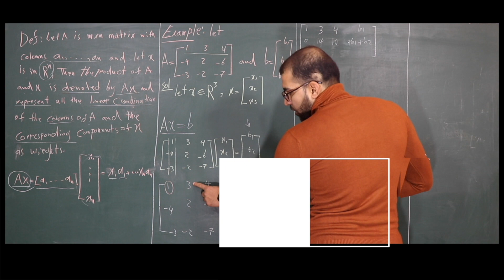١٠-تحليل الرياضي\ أنظمة الأعداد الحقيقية والمركبة\ حقل الأعداد المعقدة-٢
This is a Specialized channel for mainly publishing math lessons, programming and English language secondary. The channel contains many explanations for the materials of science departments such as mathematics, physics and chemistry as well as engineering and others. It also contains explanations for the prep materials, such as the sixth bio and the sixth applied

CHANNEL GOLE:
It is an explanation of the philosophy of mathematical material in principle and the scientific basis and leaving the traditional method in which the method of solution is the basic matter in the study of scientific material, thank God the channel has achieved significant success on the scale of the Arab world so far.

قناة متخصصة بنشر دروس الرياضيات بصورة أساسية والبرمجة واللغة الإنكليزية بصورة ثانوية. تحتوي القناة على الكثير من الشروحات لمواد أقسام العلوم كالرياضيات والفيزياء والكيمياء وكذلك الهندسة وغيرها. كذلك تحتوي على شروحات لمواد الإعدادية كالسادس الاحيائي والسادس التطبيقي

هدف القناة
هو شرح فلسفة المواد الرياضية من حيث المبدأ والأساس العلمي وترك الطريقة التقليدية التي يكون فيها طريقة الحل هو الأمر الأساس في دراسة المادة العلمية، والحمد لله فقد نالت القناة نجاحا معتدا به على نطاق الوطن العربي لحد الآن